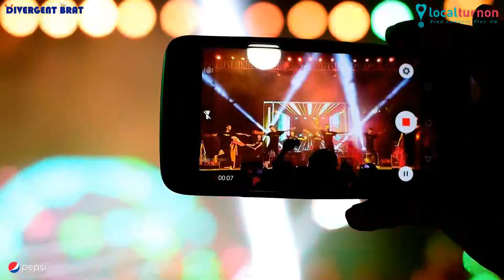By Joe this (delhi) Kabila can (groovy) Dance !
Some seriously wicked & groovy moves by Dance Kabila on display @ confused desi food concert organized by Localturnon & divergentbrat ...sharing glimpses of this energetic moving can dance group DanceKabila

About Localturnon- Localturnon is India's #1 Music Dance Connect Platform bringing together Music Dance Centres, Artists, Tutors, Musicians, Singers, Dancers, Bands, Events and Dance Troupes on a single platform

turnon dance,  turnon happiness, turnon life